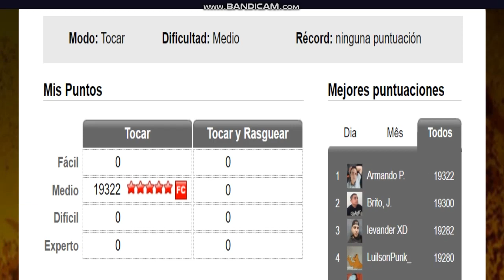TOP 1: Message In A Bottle por The Police Medio RECORD (19322)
Combos 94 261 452(Max) 626 739(Max)
Top 1 Site